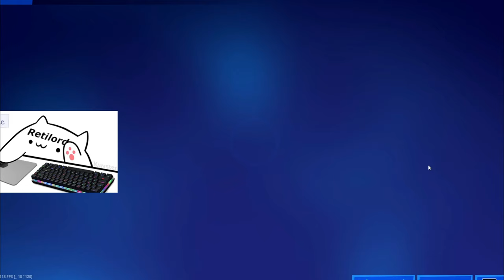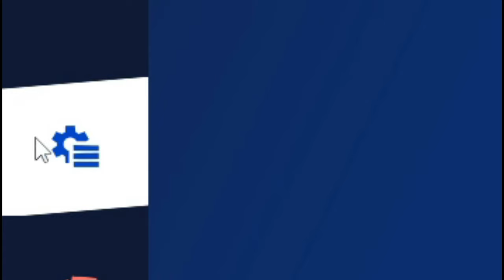COMMENT AVOIR UN AIMBOT SUR FORTNITE ! [ ps4, xbox, pc, switch ]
Hello voici un tuto comment avoir un aimbot, mon ami avait pas trop la bonne humeur mais oklm